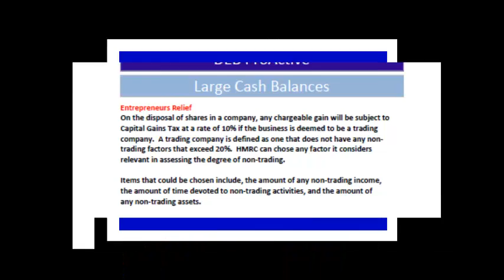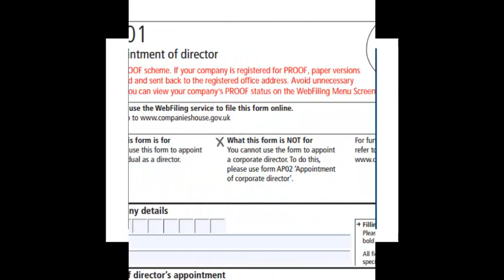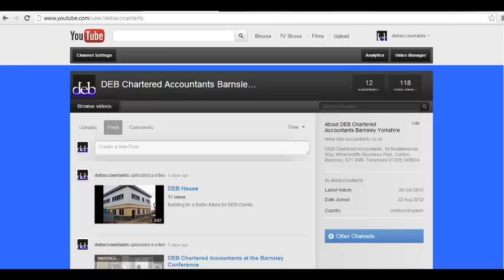You get more from DEB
We aim to provide clients of DEB with far much more in our accounts production service.  This video provides details for our service.